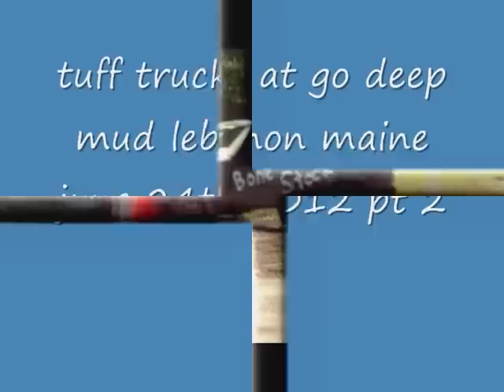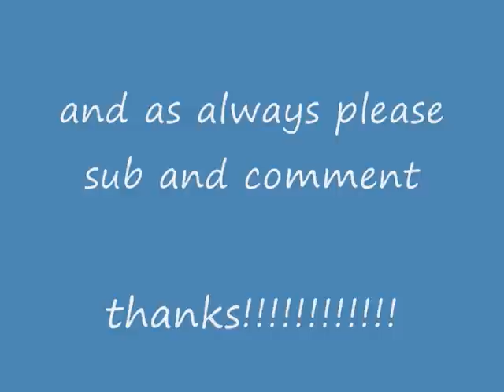tuff truck pt 2.at go deep mud lebanon maine june 24th 2012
tuff trucks and high jumps at the end sub and please comment thanks!